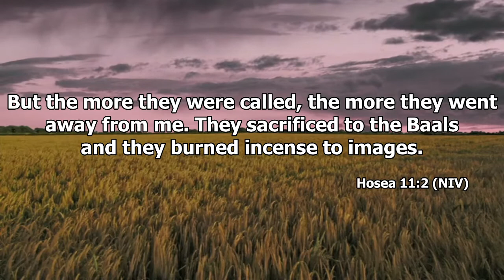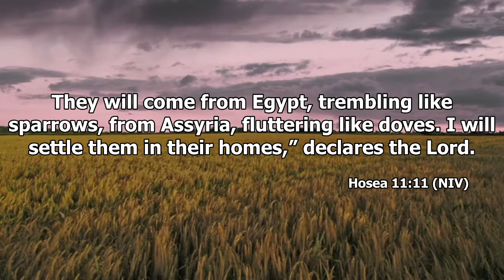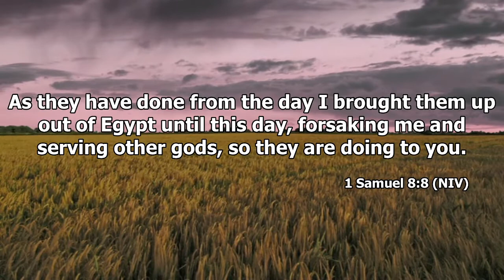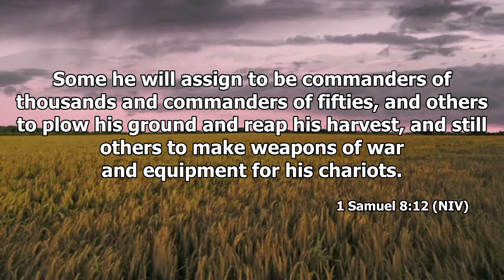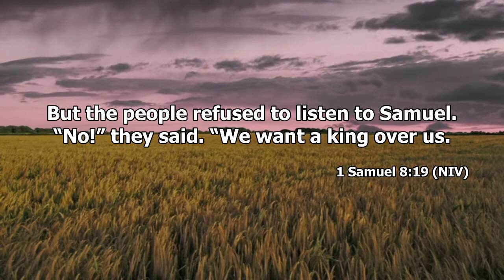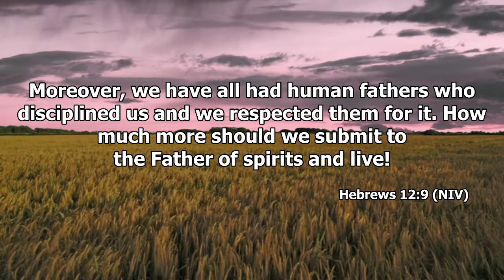June 19 - It Is Not Easy